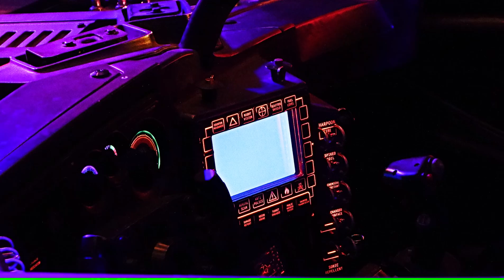The Real Bat Mobile from the Batman v Superman Movie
Check out this 4k video the real bat mobile from the movie Batman vs Superman. The bat mobile was at the 2016 Toronto autoshow.